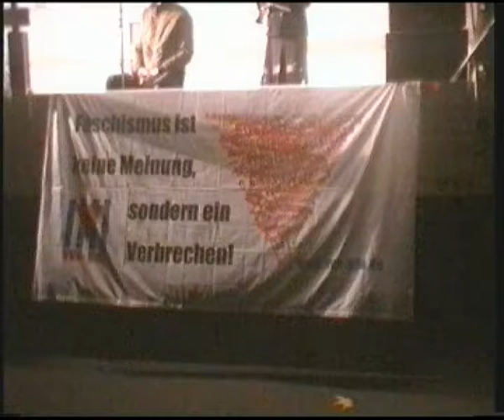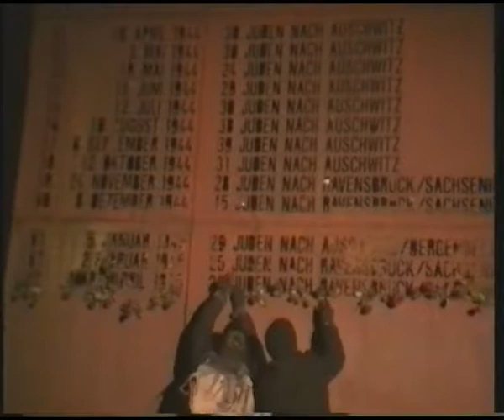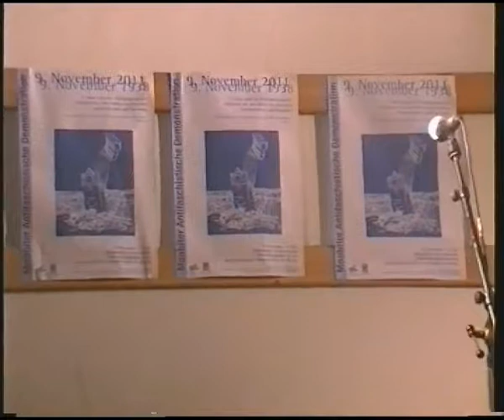73. Jahrestag der Progromnacht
Berlin,  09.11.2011 Hans Coppi jun., Vorsitzender der VVN/BdA im Cafe Sibylle